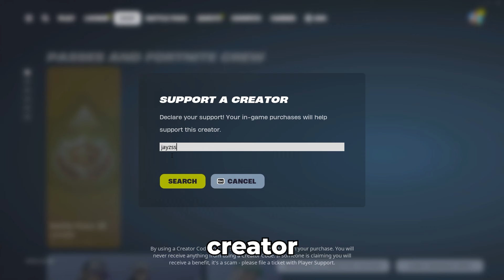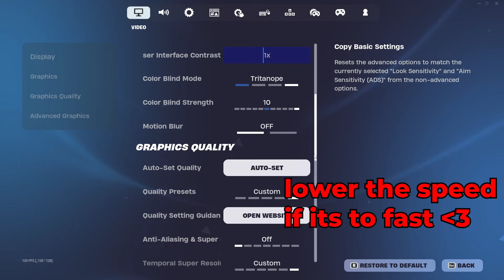New *BEST* Controller Fortnite Settings/Sensitivity LINEAR *AIMBOT* - Chapter 5 Season 3 - PS4/XBOX